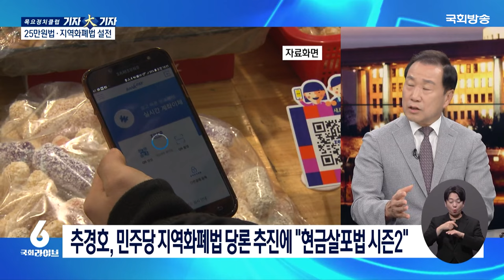성한용 "방문진 이사 임명 제동, 정치 외면 법치 맹신 참사", 최병묵 "여야 대표·영수회담, 성과는 없더라도 대화는 해야 한다" (24.8.29.) | 기자대기자 | 국회라이브6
출연 : 성한용 한겨레 선임기자, 최병묵 전 TV조선 해설위원
인터뷰 전문은 국회방송 홈페이지에서 확인하실 수 있습니다.

00:00 국회라이브6 - 기자대기자
00:30 윤 대통령 국정브리핑, 윤 대통령 국정브리핑 · 기자회견…평가는?
10:19 윤 대통령·한동훈 만찬 연기, 대표 만찬 연기…의대 증원 충돌 여파?
15:52 한동훈·이재명, 내달 1일 회담, 9월 1일 양자 회담 개최…의제는?
19:32 25만원법 · 지역화폐법 설전, 여야, 25만 원 지원법 · 지역화폐법 충돌…전망은?
22:47 방문진 법원 결정 공방, 법원, 방문진 새 이사 임명 제동…적절했나?

📌[본방송] 매주 평일 오후 6시
📌[유튜브] 매주 (목) 업로드